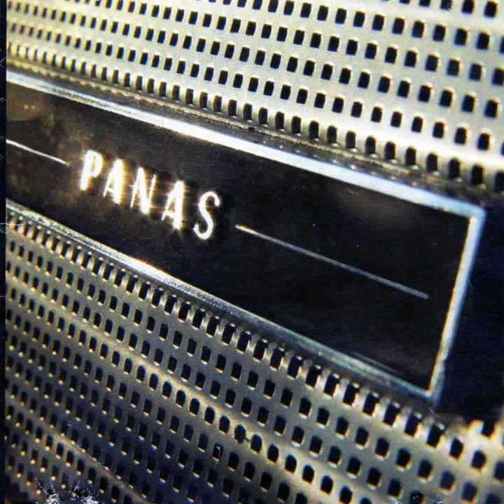El Paseo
El Paseo · Panasuyo

Panas